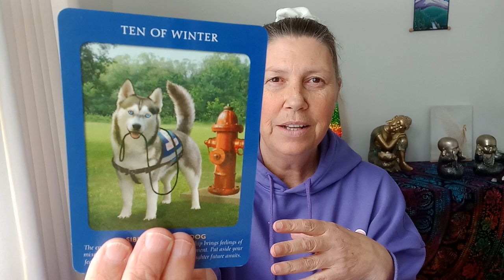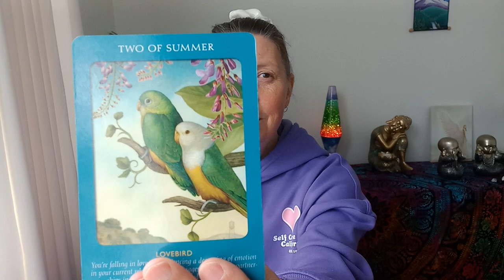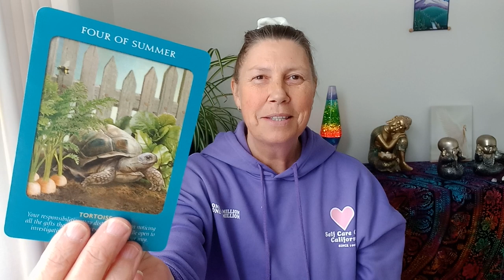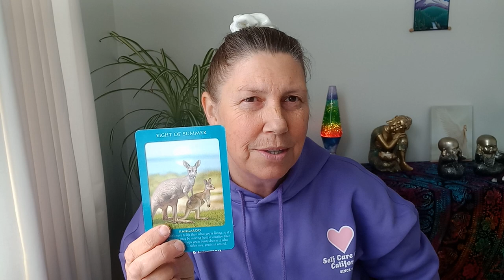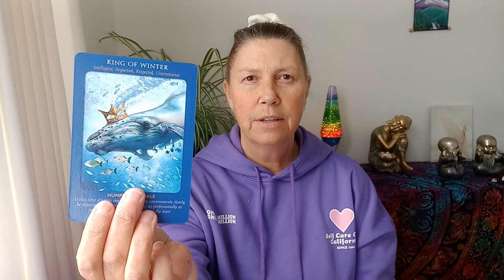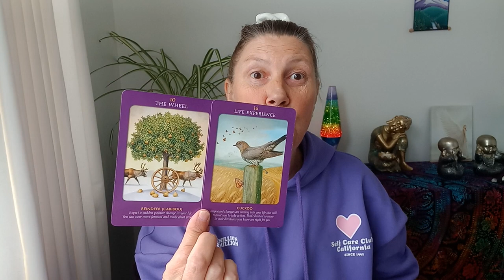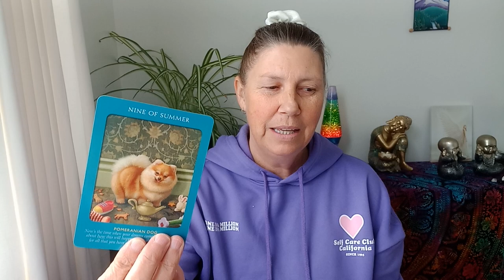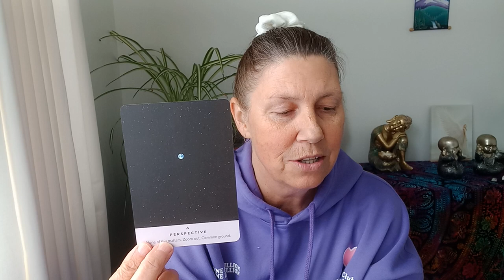GEMINI ✨️ Starseed Oracle 💫 Perspective 🥰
Hi Gemini

Juanita xo